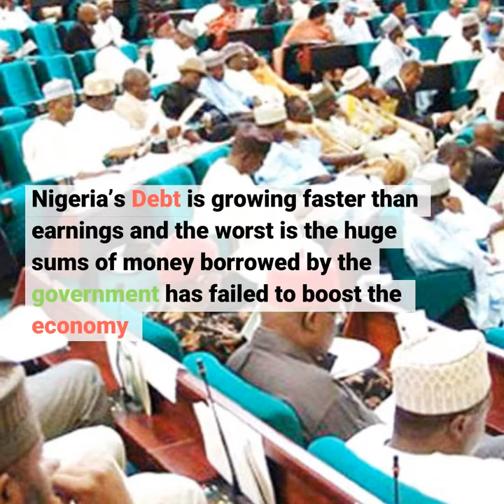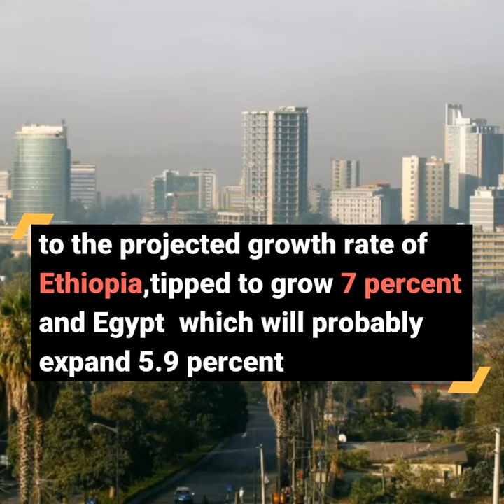Nigeria is extremely short of Money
Nigeria's Debt is growing faster than earnings and the worst is the huge sums of money borrowed by the government has failed to boost the economy